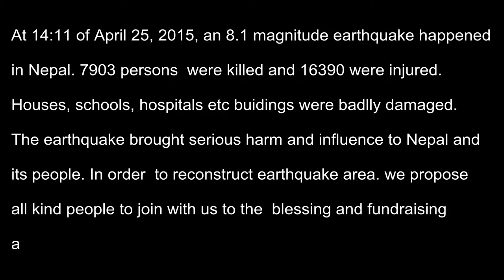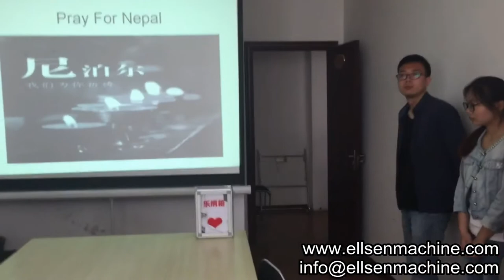Zhengzhou Ellsen Machinery Equipment Company pray for Nepal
At 14:11 of April 25, 2015, an 8.1 magnitude earthquake was occured in Nepal.When our company got this disaster news,our company organized all staffs  blessed and fundraised for victims in this Nepal earthquake.When disaster struck, help came from all sides. We believe every kind-hearted and caring individuals will actively join the donation and rescue activities of Nepal earthquake. Pray for Nepal, help Nepal, join us.